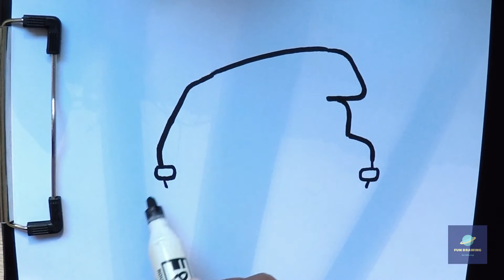How to Draw cute rv